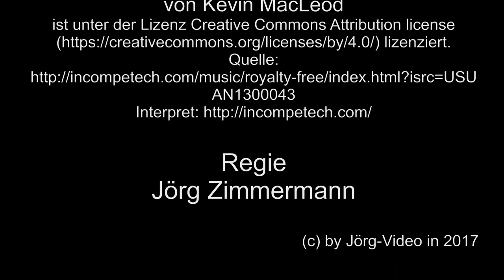FunExpress 23.06.2017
Der Eurostrand – FunExpress durch Köln-Deutz, gezogen von der ÖBB-Lok 1142-702.

Vorlagen: onlinestreet.de